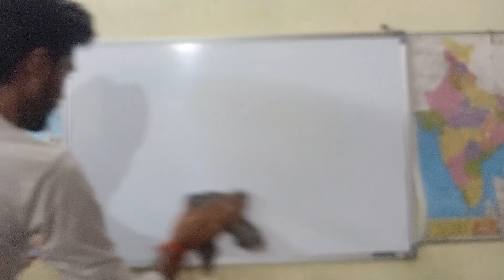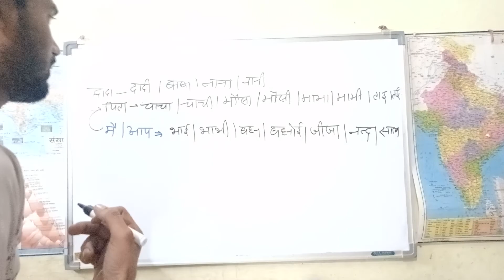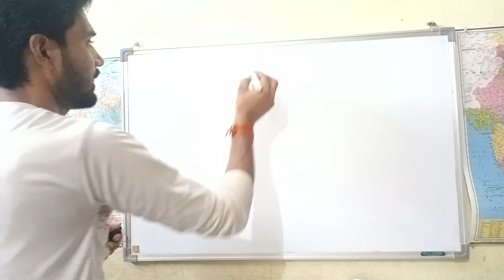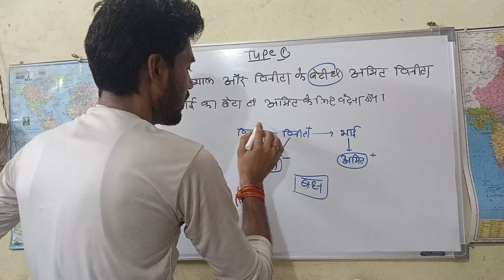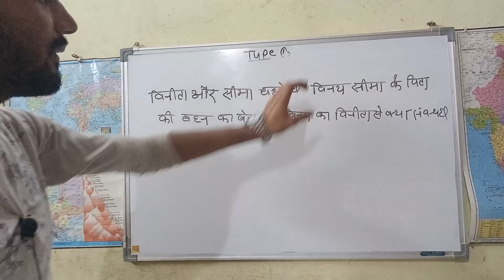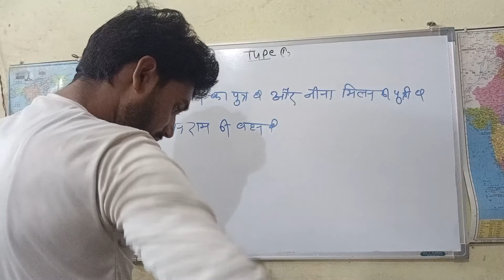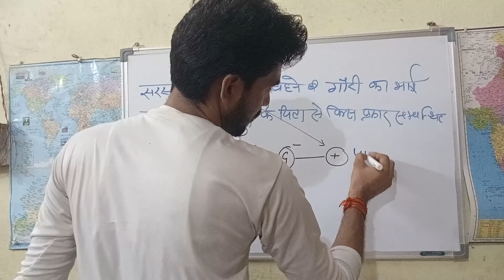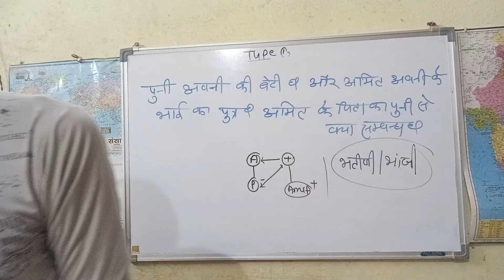Blood Relation। Reasoning।part2(@Tristarclasses )By Rohit Mishra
Blood Relation। Reasoning। For लेखपाल।By Rohit Mishra।with TriStar classes
रक्त सम्बन्ध अब आप देखते ही आंसर देंगे , खूनी रिश्ता आसानी से पहचानो
current affairs
Hindi practice
maths practice